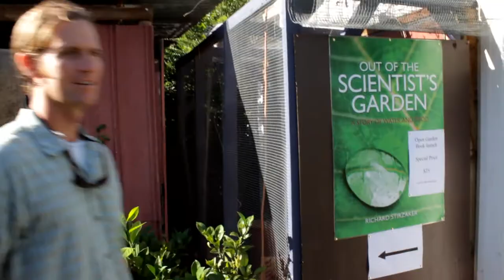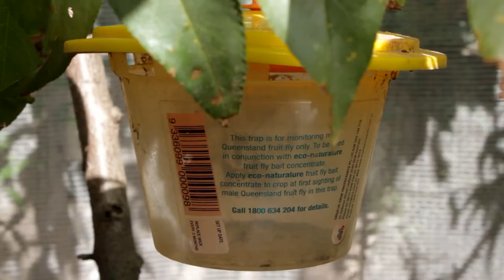Richard Stirzaker Open Garden and book launch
Canberra based CSIRO scientist Richard Stirzaker has an inspiring home garden. He has now written a book 'Out of the Scientist's Garden - A story of water and food' that uses his garden stories to talk about the issues of how we will feed a growing population in a world of shrinking resources. See Richard's blog and links to the book